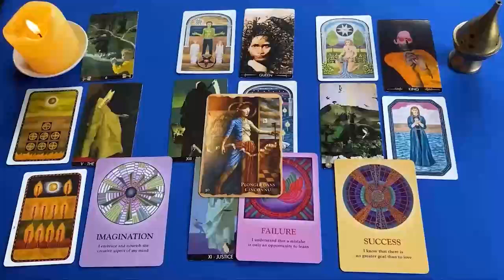CANCER EXPLOTA TODO❗🔥 VIENE ALGUIEN TREMENDO A BUSCARTE❗😱 HOROSCOPO CANCER AMOR OCTUBRE 2024